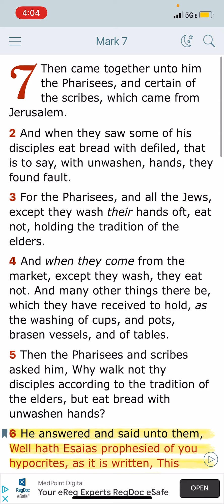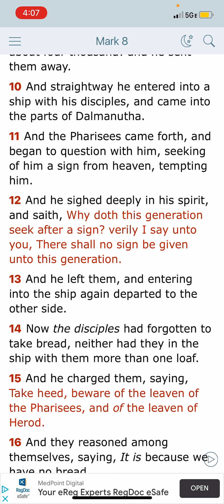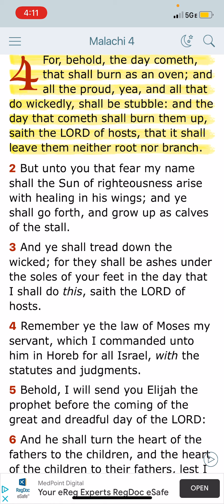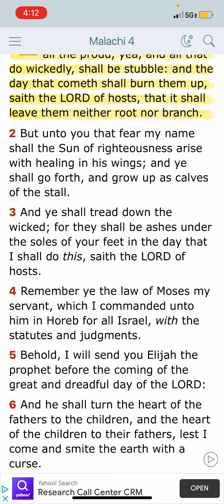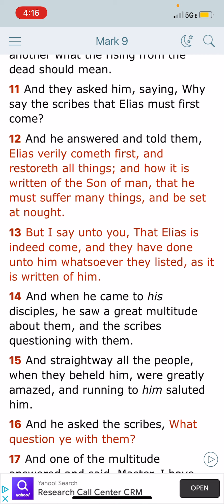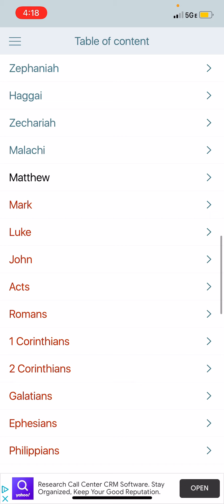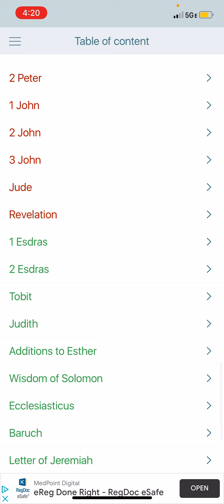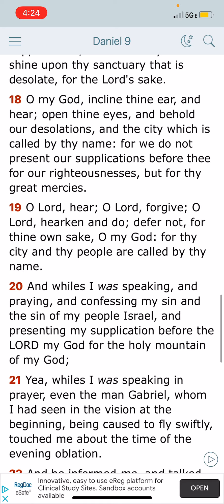A Few Words on Elijah